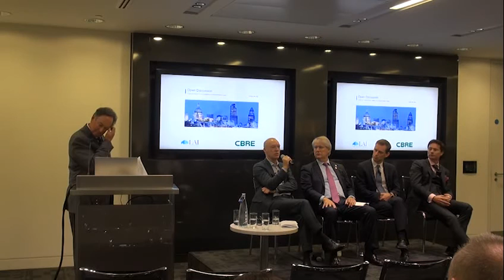LAI London - Brexit Video 6